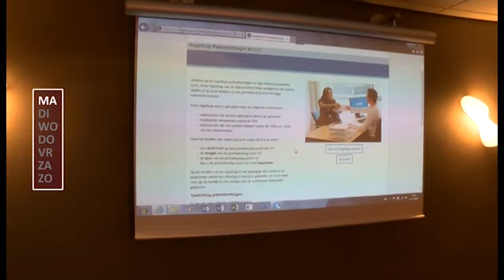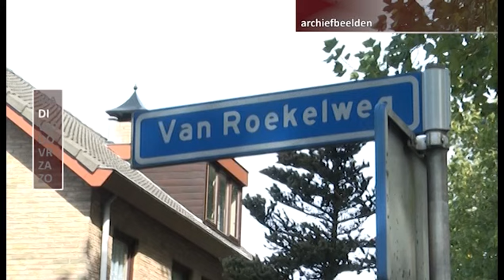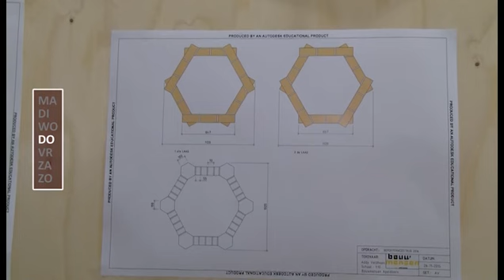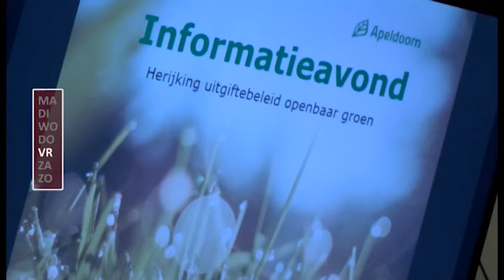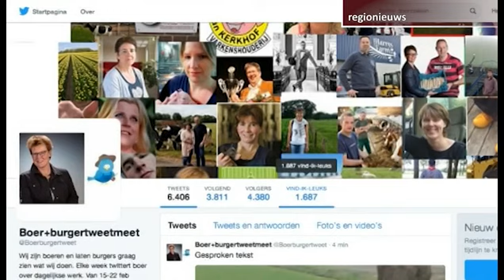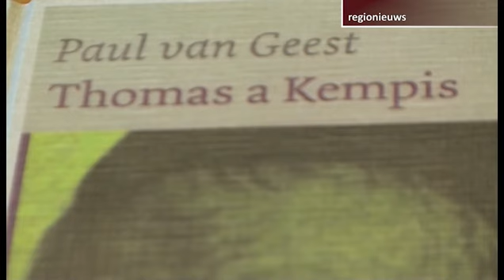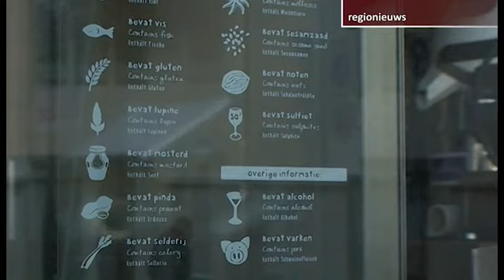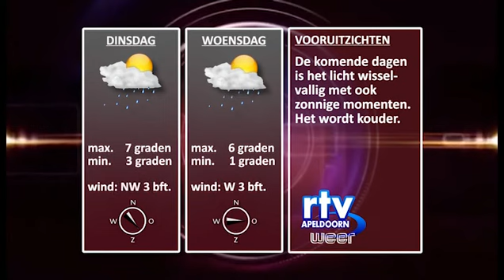weekoverzicht nieuws en weer zondag 21022016